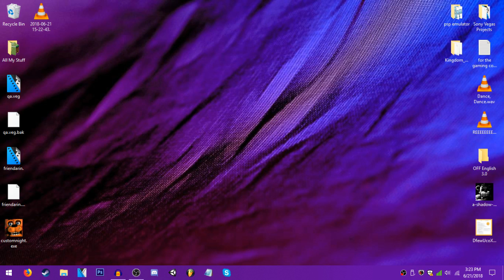FNAF: Ultimate Custom Night DEMO (But It's A Troll Game)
Here's my short let's play of this troll game!